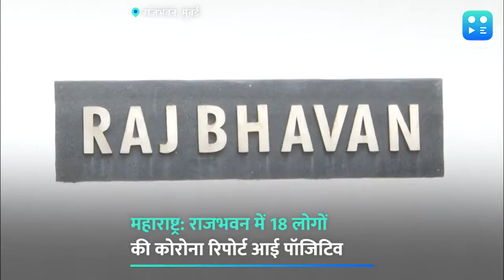मुंबई: राजभवन में कोरोना की दस्तक, किया गया सैनिटाइज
महाराष्ट्र राजभवन के 18 कर्मचारियों में कोरोना संक्रमण की पुष्टि होने के बाद हड़कंप मच गया. इसके बाद, जल्द से जल्द संक्रमितों के संपर्क में आए लोगों को पता लगाने के साथ ही सैनिटाइजेशन का काम भी शुरू कर दिया गया है. पूरे राजभवन को सैनिटाइज किया गया. राज्यपाल भगत सिंह कोश्यारी ने भी खुद को क्वारंटीन कर लिया है. वहीं पॉजिटिव पाए गए कर्मचारियों के परिजनों को भी आइसोलेट रहने के लिए कहा गया है.